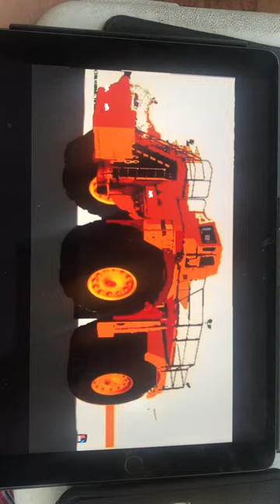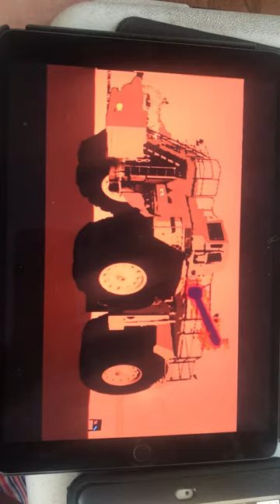March 21, 2021